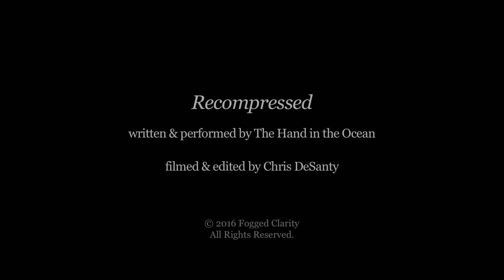The Hand in the Ocean: Les Cheneaux Sessions 2015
The Hand in the Ocean performs their song "Recompressed" as torches and bonfires burn.